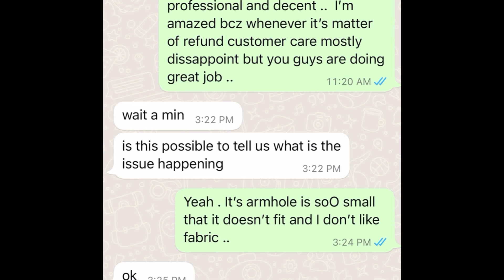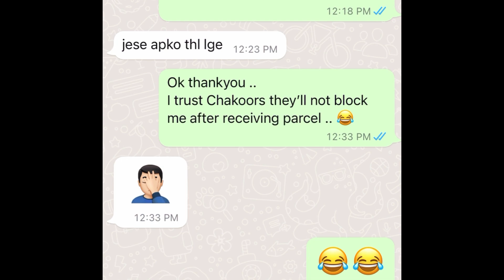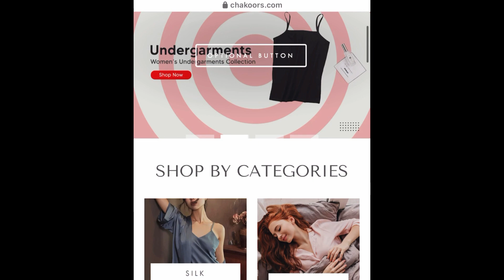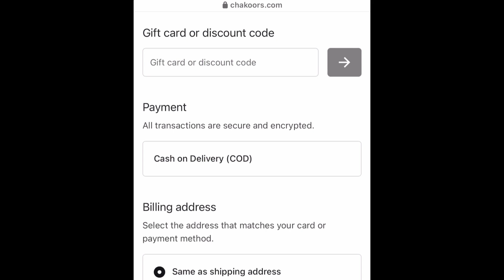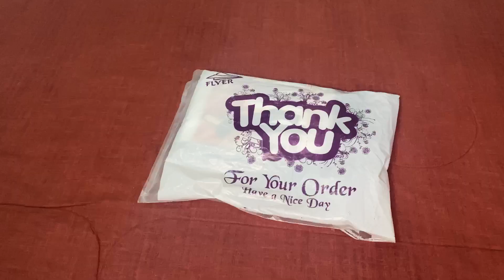NIGHT WEAR | night dress | night suit from CHAKOORS pakistan 🔆Honest Review@Chakoors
So this is night suit I ordered from chakoor ..chakoor is a night suit brand that I heard a lot about . SO I gave it a try and woah !! It was worth every penny . I try to give every single detail about my order and experience in this video.
I hope it will help you buy right product ..